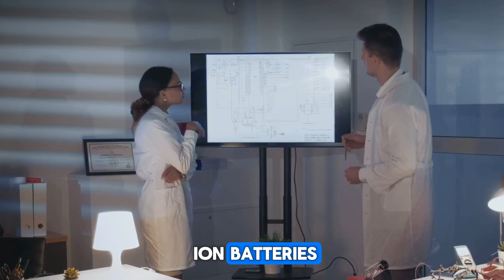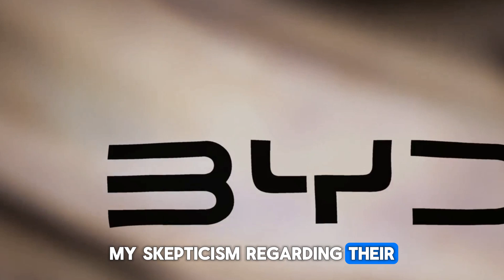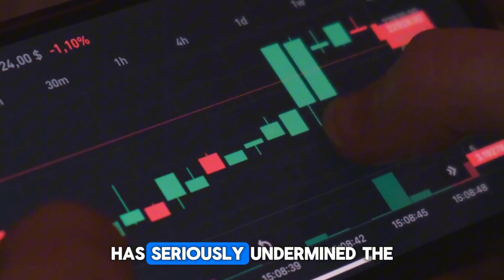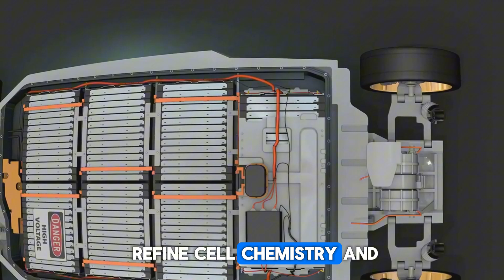CATL Announces 2nd- Gen Sodium Ion Battery with 5 Minutes Ultra Fast Charging